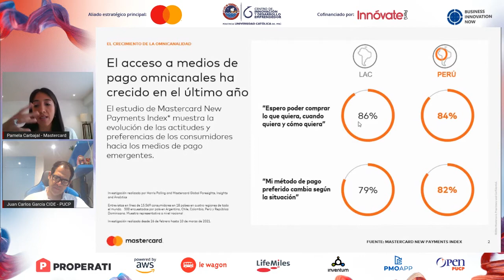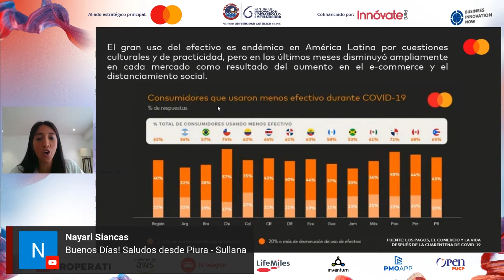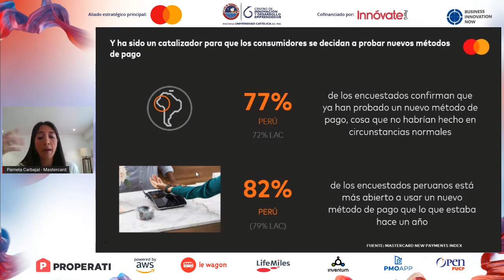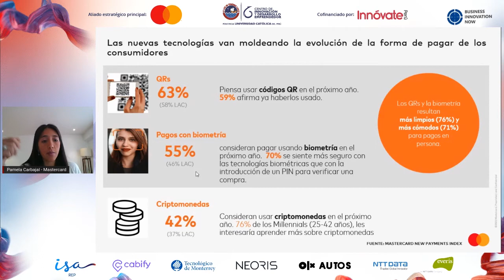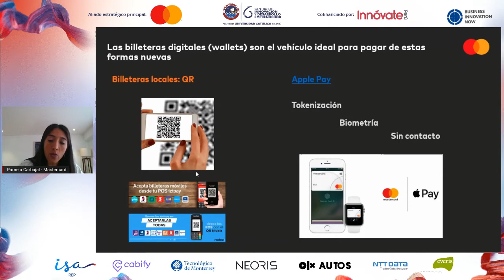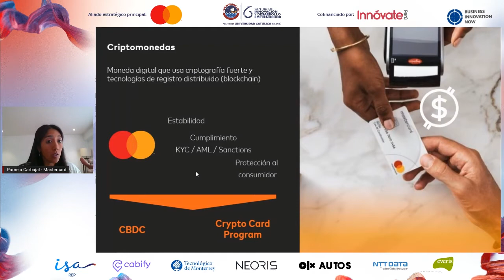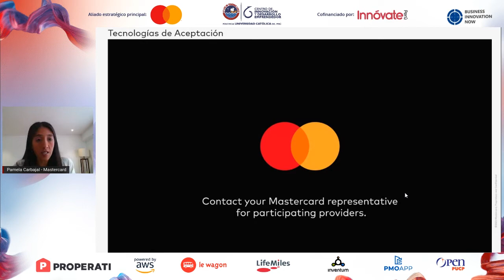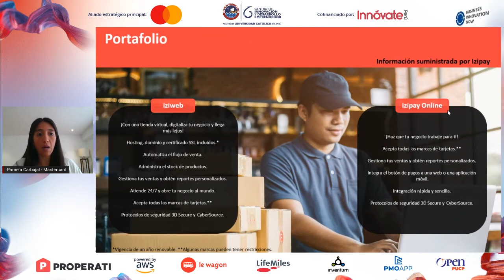Charla: Mastercard - Más soluciones de pago, más ventas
BIN2021 | Pamela Carbajal, Directora Market Development de Perú y Bolivia en Mastercard, nos comenta sobre las tecnologías de pago para un consumidor que busca experiencias digitales rápidas, flexibles y sin contacto. 📲😃